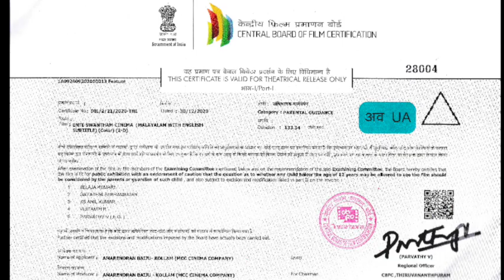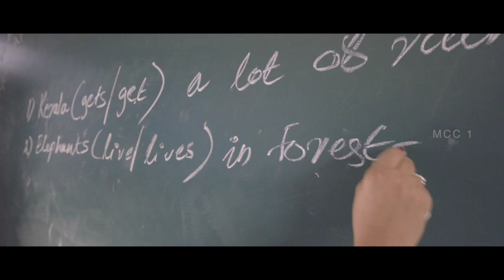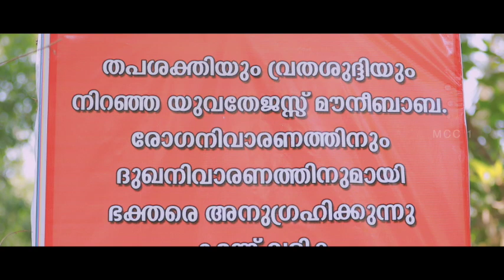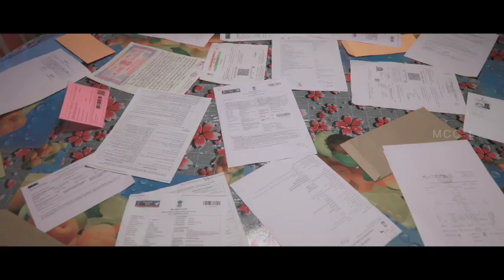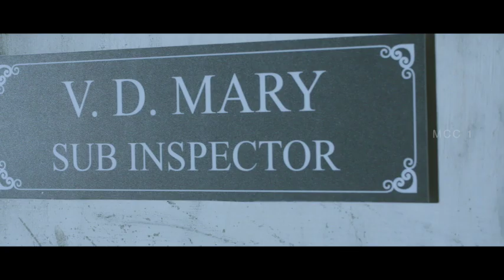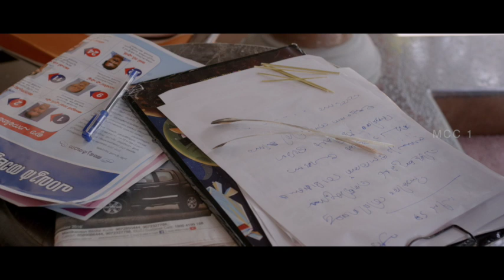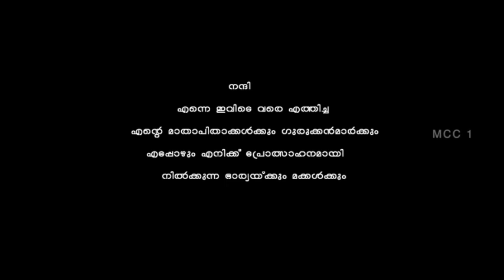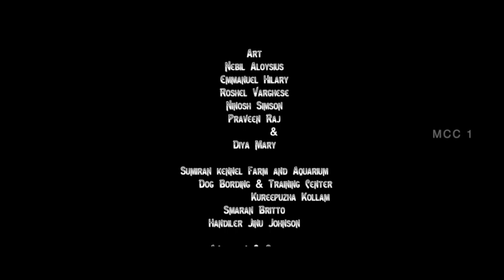എൻ്റെ സ്വന്തം സിനിമ || Ente Swantham Cinema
Movie Name..Ente Swantham Cinema
An MCC films Cinema.
an Anthology of six short films
Producer : Amarendran Baiju.
Direction : Anto Devassia Plapparambil.

Directors : Anil Gopinath
                   Sooraj Tom
                   Aju Kizhumala
                  Dr. Anoop Samuel
                   Vishakh Nandu

Films
Brahmam             -  00:03:08
Appu                     -  00:11:36
Mary                      - 00:33:30
Time                      - 01:08:50
Kuttai Aarayi        - 01:30:35
Divakarettante Magal Divya - 01:53:44